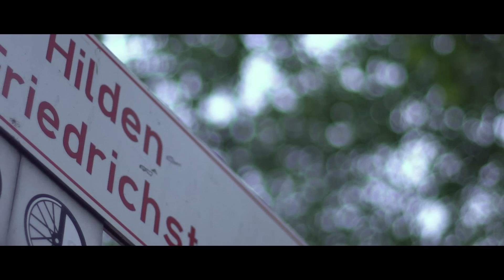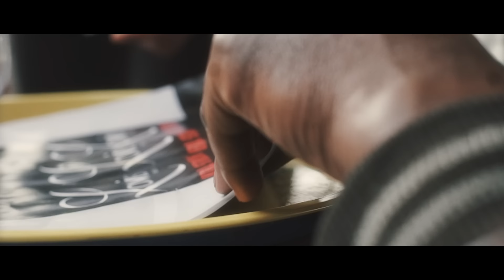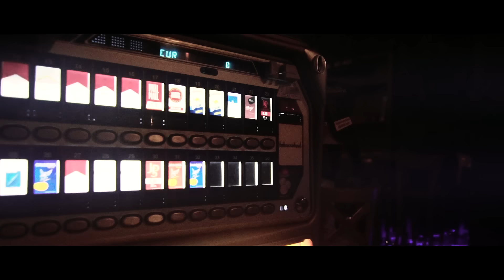Soolking - Vida Loca . prod Aribeatz [Clip Officiel]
Nouveau Clip de Soolking Vida Loca  , disponible également en single sur toutes les plateformes :

SHOT BY KETMO
BEAT BY ARIBEATZ
MIX BY Alban Sturaro
COVER BY ISHAK

Parole Vidaloca :
1er coupler:
L'oseille a kidnappé nos âmes on veut tous rouler en testarosa
L'oseille sale pervertit nos âmes
En vrai on se fait rouler pas le cheitan cousin
Tu es dans les braco ou dans la selaa
Dans le carjak ou bien la coca
J'ai vu les miens périr dans la misèreiya
Ça y est plus rien ne me choque
Dans cette vie je navigue ces fils de fâlches veulent couler mon navire
Je leur fait la guerre je ne recule jamais
Telle une balle de calibre
Une rage immense qui m'anime
Je veux être légendary comme 2 pac a cali
Tu me parles de cette bitch tu me dis qu'elle est saine
Son amour pour toi n'est pas plus vrai que ses seins
Je crois en Dieu non pas en l'homme et ses mensonges on a tous ce côté malsain est ce que tu le sais
 Je fais l'école de la rue glauque dans le cartable
J'ai vu des lions devenir des pauvres chiens bâtards ×2
REUFRIN :
bloqué entre rêve et cauchemar vida loca
Un jour on s'aime un jour on se fait la guerre bah oui
Un pied dans le dine un pied dans le péché paumé x 2
2eme couplet :
J'écris des lignes pour déverser ma haine ma peine comme si je buvais des litres
Et tous les jours je mets des coups de chlasse à mon double diabolique
Que la chance nous sourit qu'une seule fois comme Mona Lisa
Vécu instable se lit sur les traits de nos visages
J'ai quelques frères qui marcheraient  moi-même sur du magma
Parce que la confiance se perd et se gagne qu'une seule fois
Ça parle en clic clic paw dans mon square pour des fucking dollars
Ici chacun pour soi même les petits font leurs lois il n'y a pas de savastano
On court après  l'oseille la mort nous court après
Je te l'ai déjà dit ici c'est la jungle akhi
Soit tu es le prédateur ou la proie facile oui oui
On veut tous briller comme des étoiles dans le ciel
Mais à force de vouloir briller certains de nous s'éteignent x 2

REFRAIN :
Un pied dans le dine un pied dans le péché paumé  ×2